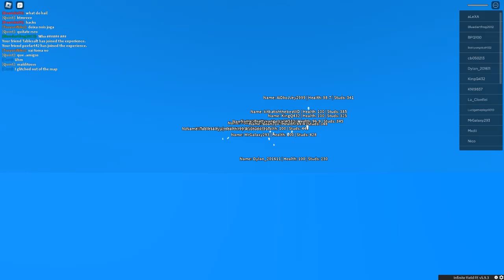bro thought he was the main character